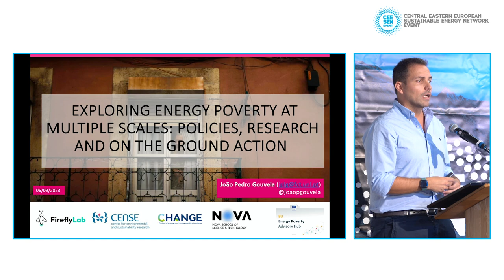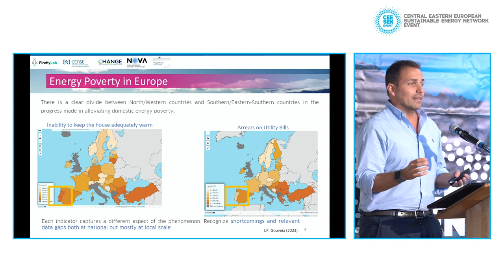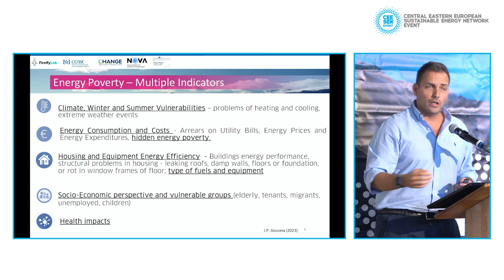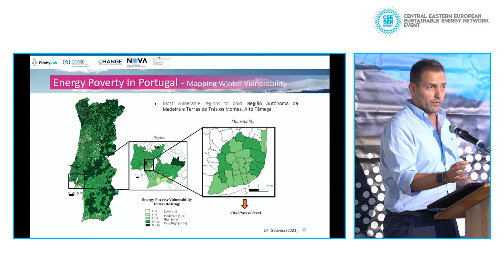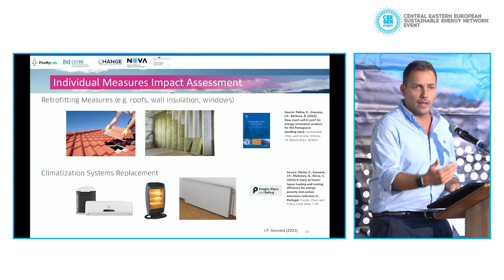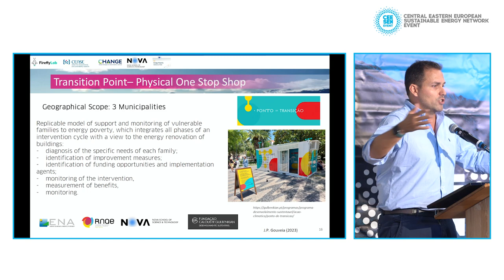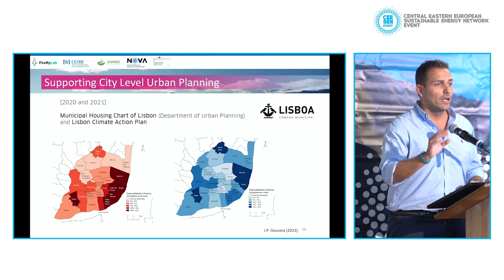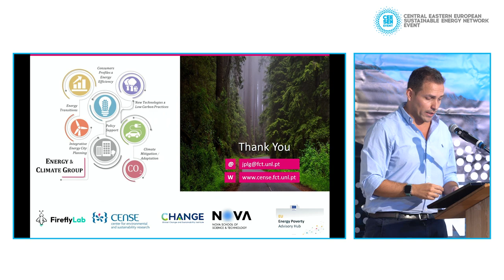Exploring energy poverty at multiple scales | João Pedro Gouveia | CENSE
SUSTAINABLE MUNICIPALITIES CONFERENCE 2023
Responses to the energy and climate crisis
6-7 September 2023
Budapest, Hungary

Exploring energy poverty at multiple scales: policies, research and on-the-ground action in Europe
João Pedro Gouveia | Principal Researcher | Invited Assistant Professor

João Pedro Gouveia holds a PhD in Climate Change and Sustainable Development Policies from the NOVA School of Science and Technology of NOVA University of Lisbon (PT). He is a Senior Researcher at the Center for Environmental and Sustainability Research (CENSE) and thematic line coordinator at CHANGE – Global Change and Sustainability Institute. He is an invited Professor at ISEC Lisbon and FCT-NOVA University, Portugal.

He has 15 years of experience in research and teaching activities, international funding acquisition, projects leadership, and team management.

His experience also spans the participation and coordination of multilevel (from local governments to EU-wide) high-level policy support and technical studies on energy systems, smart and sustainable cities, buildings energy efficiency, energy poverty, and climate mitigation and adaptation.

João has a strong scientific impact being the author of over 40 peer-reviewed articles in international high-impact factor journals (with over 2300 citations) and has contributed to presentations at over 100 national and international conferences/events.

João Pedro is part of the Coordination team of the EU Energy Poverty Advisory HUB for DG Energy of the European Commission, Founder and Board Member of APEEN – Portuguese Association for Energy Economics; and he takes part on multiple EU projects advisory boards.
João Pedro Gouveia is one of the Founders of Regenerative Intelligence (RegenIntel), a global advisory consultancy working on effectively implementing a “system of solutions” for the planet and people at scale.

The event was organized by WWF Hungary.